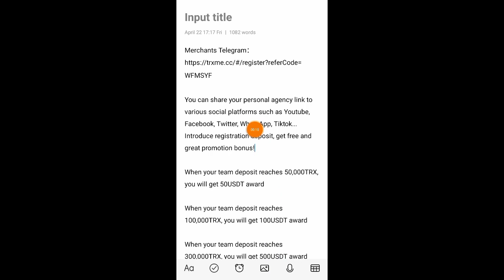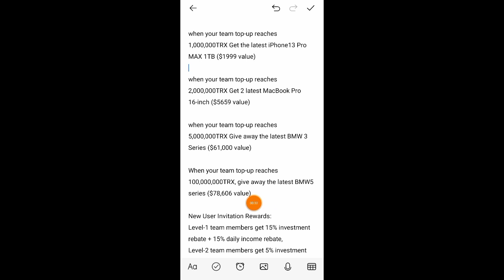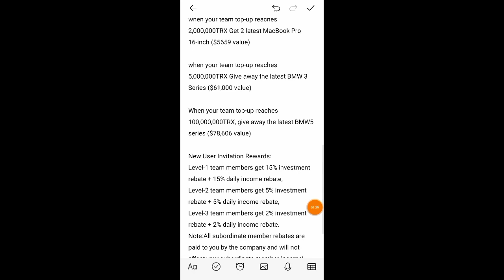New TRX Cloud Mining Website 2022 | Best TRX Mining Site today| trxme full Review